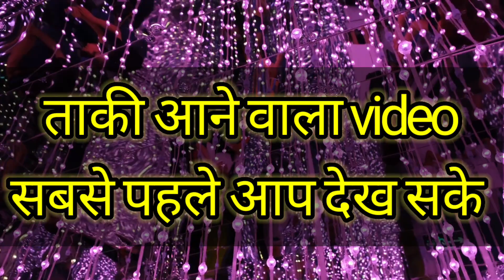Pintua पिंटूआ || 2024 Comedy video || Funny Cat video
Pintua पिंटूआ || 2024 Comedy video || Funny Cat video funnyvideos @TRENDINGSHORTSLLC

Your queries-

status Song
status new
status love
status
status video
status video for whatsapp
status update
status sad song
Cute doll
cute doll ayat
cute doll photo
cute doll video
cute doll house
cute dolls drawing
cute doll makeup
cute doll crochet
cute doll girl
cute doll makeup look
cute baby
cute couples
Cute life
cute sisters moral stories
cute baby videos
cute girls tiktok dance big bank
wish status song
wish status beautiful nature
wish status video
status video
4k_status
naturelovers
nature
newstatus video
viral shorts
wish status beautiful
status video
wish status cat
wishes status full screen
wishes status short video
wish status new kute ka
whatsapp status kute ka
trend
shorts
new status whatspp
status
wishes status
wish star
wishes status song
wishes status beautiful nature
wishes status cat
wishes status hasan raheem
vanessa wishstar
cute cat status for whatsapp
cute cat status video
cute cat status song
cute cat status hindi song
cute cat status photo
cute cat status for whatsapp tamil
cute cat status tamil
cute cat status shorts
Cute cat status video song
cute cat status funny
acche acche cartOon
cartoon cartoon
ladki wala cartoon
doll wallpaper video with song
doll wallpaper
doll wallpaper dp
doll wallpaper pic
dolls hd wallpaper video status
dolls hd wallpaper video beautiful
doll wallpaper video
cutest doll wallpaper video with song
doll wallpaper song
doll image video
beautiful wallpaper video with song
doll wallpaper picture
wallpaper
dolls hd wallpaper
beautiful girls animeted wallpaper video
hd wallpaper
wallpaper photo
wallpaper photos
dolls wallpaper profile pic